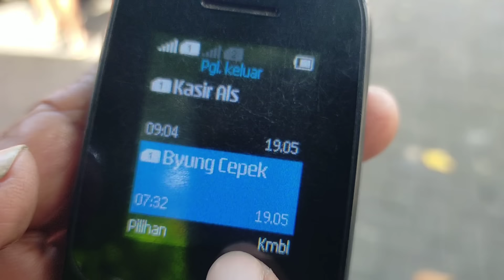PAK KETUA TIADA DUANYA..‼️BANG JHON BUS ALS 270 BURU BURU DITELPON OLEH PAK KETUA..‼️ADA APA PAK ⁉️